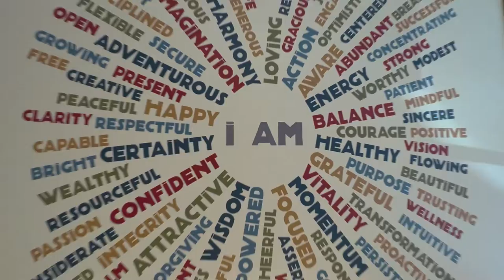Alan Claude Gallery 2 minute tour. Don't blink! Come and visit the art gallery in Gardiner Maine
MY GEAR
CANON 80D -
CANON LENS 24 - 105 MM -